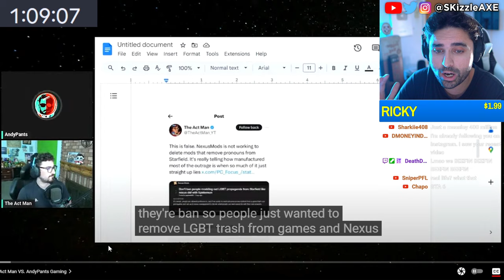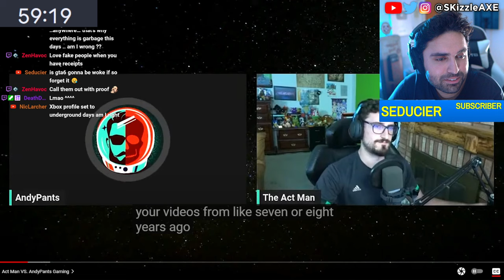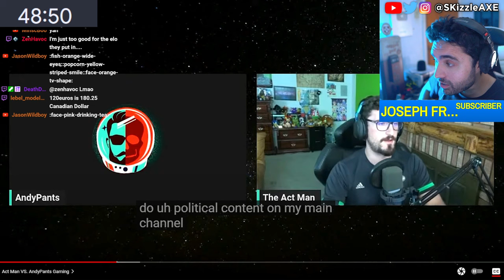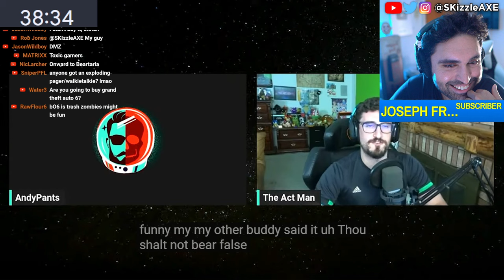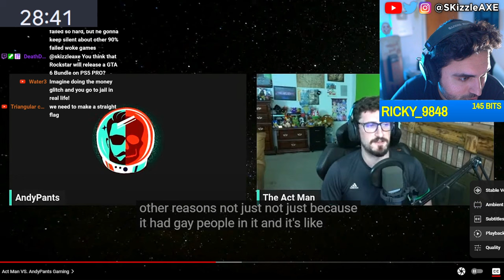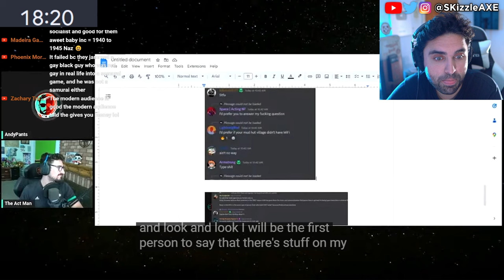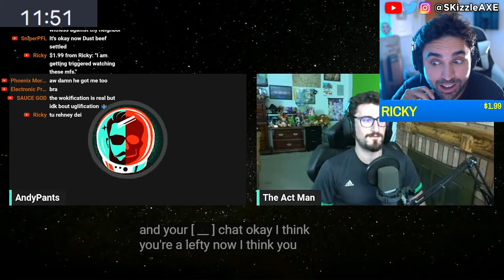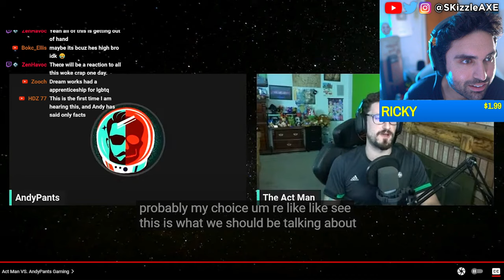He Just EXPOSED everything live 🤯 - Actman, Andypants, DrDisrespect, WOKE Concord, COD PS5 Xbox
TheActMan and AndyPants gaming has been going crazy. We're hearing Sony PlayStation spent $400 million on Concord. Ubisoft Assassin's Creed Shadows pre-orders are very low. Star Wars Outlaws reviews are out and fans are not happy. Dustborn Dev CAUGHT Stealing GTA Assets & MELTS down on Twitter! Concord FAILURE Cost Sony $214,285.71… Per Player! Concord and Dustborn FLOPS HARD. Ubisoft fires some Star Wars marketing department. WOKE Screen Rant Reviewer Is In HIDING After Her Black Myth Wukong Review EXPOSED Her Activism!! Woke Sweet Baby Defenders DEMAND You NOT Buy Black Myth Wukong + Deadpool & Wolverine ATTACKED. Star Wars Theory DESTROYS WOKE UBISOFT and Concord HUMILIATED by upcoming game Mecha Break - the player count difference is STAGGERING. Star Wars Outlaws reviews are not looking good. Asmongold, EndymionTV and YellowFlash reacts to Woke agenda in gaming. PlayStation DEI Team Game CONCORD FLOPS OPEN BETA As Gamers ABANDON THE GAME. Ubisoft is also getting a lot of backlash for Assassin's Creed Shadows.

0:00 Full TheActman vs Andypants on WOKE agenda
0:51 Starts
23:18 it gets heated
36:45 woke agenda debate
42:17 OMG